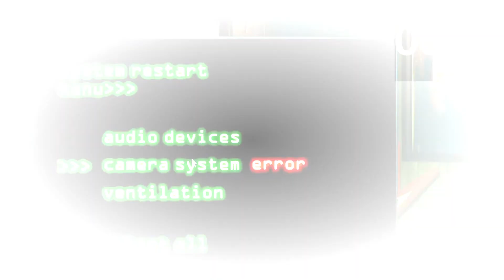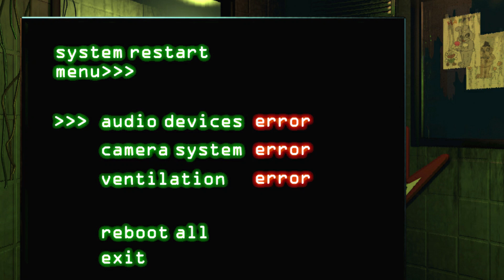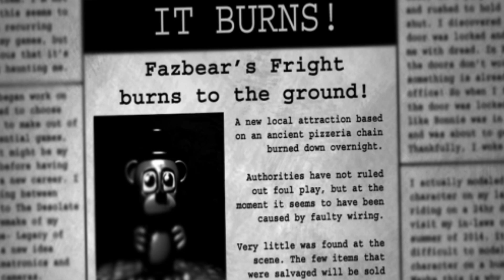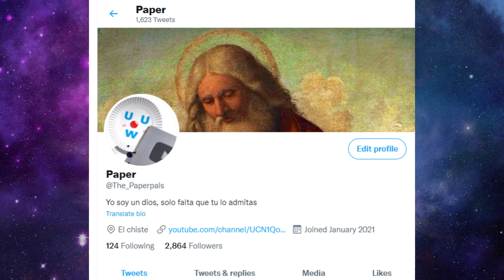||¿Por qué a Nadie le afecta la TOXICIDAD?|| Top 7 Preguntas Sin RESPUESTA en FNaF 3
Fnaf tiene muchos misterios y en esta serie los miramos en orden aleatorio, y es que después del 4 viene el 3, y es que five nights at freddy´s 3 es un juego con sus misterios y ilogicas, y en este video veremos alguna.